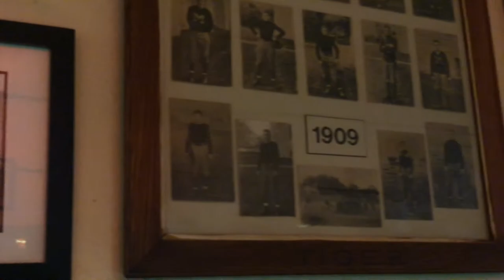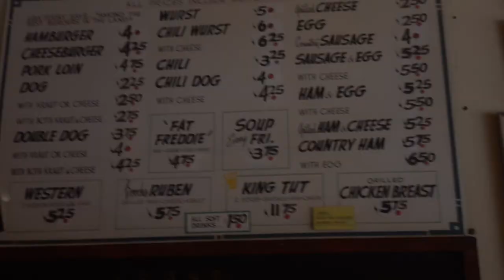Columbia’s Oldest Pool Hall Remains As One Of Its Most Historic Spots (Bayliss TV Style Video)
Reid Bayliss

Columbia’s Oldest Pool Hall Remains As One Of Its Most Historic Spots

Columbia, Missouri’s most iconic locations isn’t just the University of Missouri, but a small pub and its famous burger that has stood the test of time. Reid Bayliss from Journalism 2150 has more on it. (1:48)

REID
IT’S ABOUT AS RECOGNIZABLE OF A PLACE IN COLUMBIA HAS THE COLUMNS, AND HAS HARDLY CHANGED A THING SINCE 1884.

SOT (Kurt Kiston)
“This is my favorite pub in town. They got the best burgers and chili in town, and it’s a great spot to play a game of pool and watch a ball game.”

REID
BOOCHES BILLIARD HALL IS THE OLDEST POOL HALL IN TOWN, AND MANY COLUMBIA RESIDENTS, PAST AND PRESENT, LOVE ITS ATMOSPHERE AND BURGERS COOKED RIGHT BEHIND THE BAR.

SOT (Rich Robertson)
“It’s a great place, I love the place. A lot of good history, got a good reputation and a quality product.”

REID
THE BURGER IN PARTICULAR IS WHAT KEPT THE BUSINESS AFLOAT FOR OVER 100 YEARS. IT WAS VOTED ONE OF THE TOP 25 THE BEST BURGERS IN THE UNITED STATES BY USA TODAY AT THE TURN OF THE CENTURY. AND MORE RECENTLY, SPORTS ILLUSTRATED CLAIMED BOOCHES THE NUMBER ONE COLLEGE TOWN RESTAURANT IN THE NATION.

SOT (Robertson)
“I have to admit, I’m pretty grateful to have the opportunity to own Booches. Grateful to have the fine clientele that we have. We hope we can keep it going for the next generation, and the next generation. Hopefully we’ll be around for another hundred years.”

BAYLISS
SERVED IN A SIGNATURE WAX PAPER WRAPPER, THE BURGER HAS GONE THROUGH MINOR CHANGES IN FLAVOR AND SIZE. HOWEVER, THE PRICE OF THE SANDWICH HAS INCREASED AS TIME HAS GONE BY, GOING FROM AS LITTLE AS 50 CENTS TO 4 DOLLARS TODAY.

SOT (Kiston)
“As opposed to the skyline of Columbia and the buildings coming up from expansion, Booches is always Booches. The staff is always great and friendly, always leave in a good mood.”

BAYLISS
FROM JOURNALISM 2150, I’M REID BAYLISS.